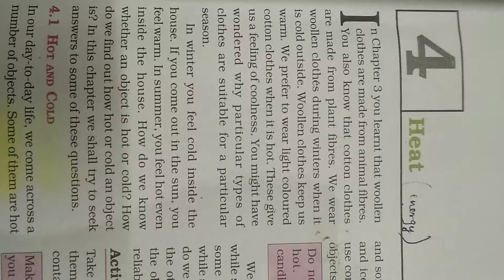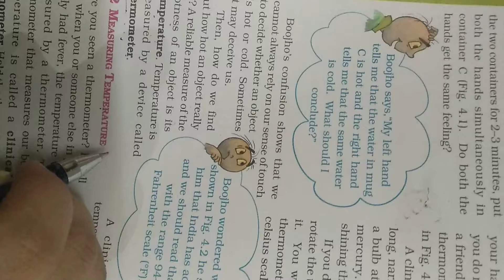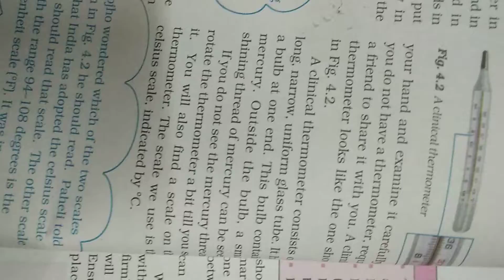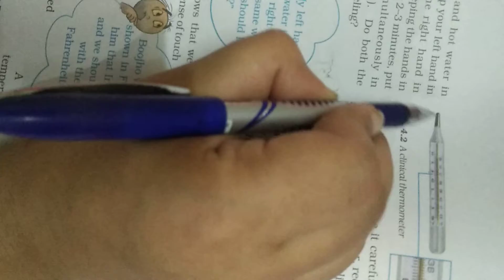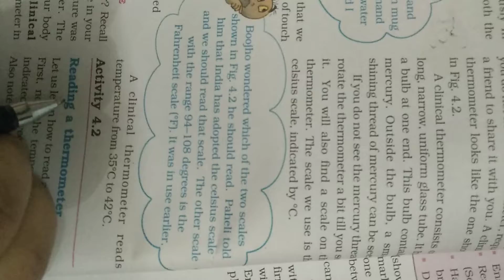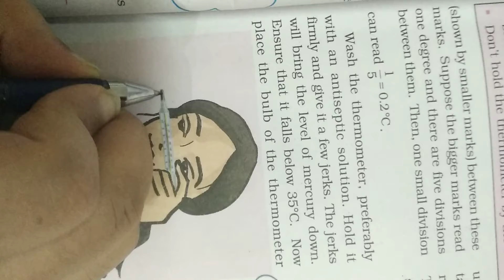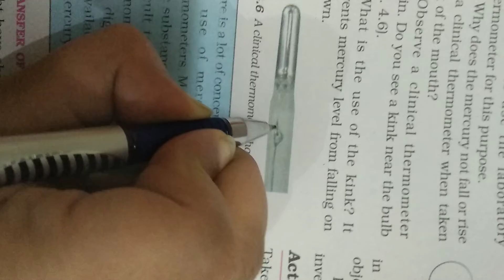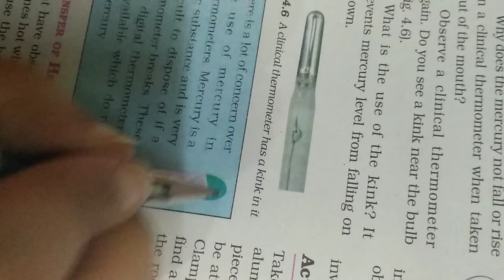7TH SCIENCE CHAPTER 4 VIDEO 1